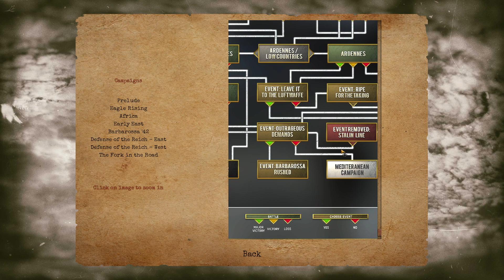Review Klotzen! Panzer Battles Bahasa Indonesia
Bantu saya untuk meningkatkan kualitas video saya dengan donasi lewat Gopay - OVO - LinkAja - Dana: